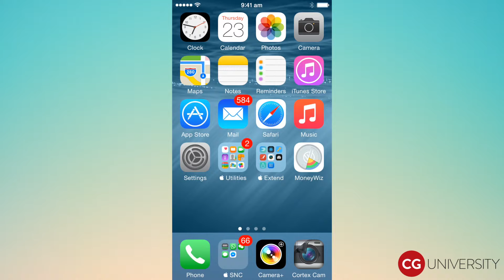iOS Tips # 4 - Manage Message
Learn how to manage your message in iOS 8